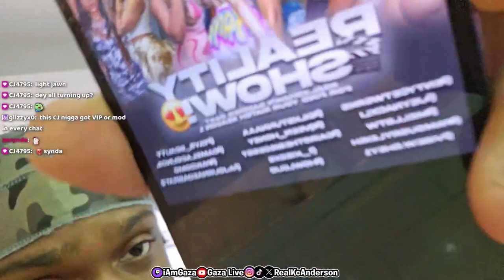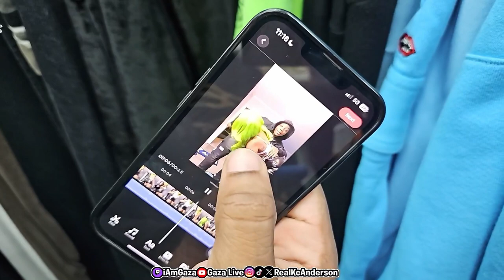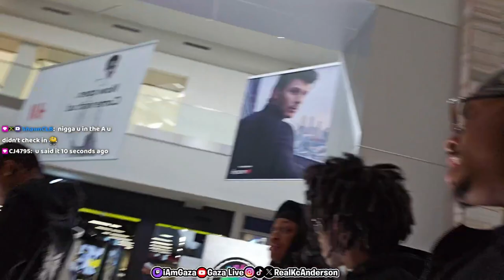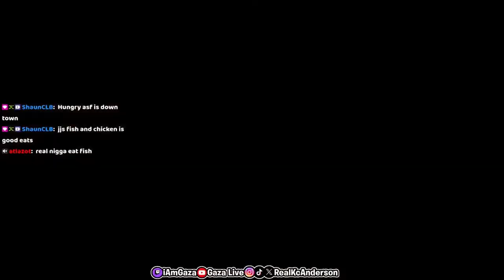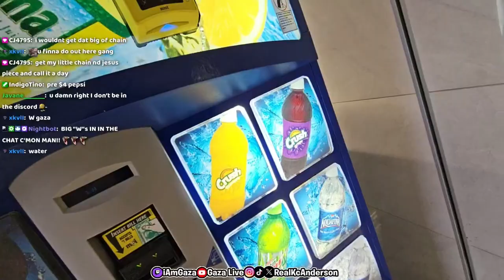I WENT TO ATLANTA TO BE APART OF A REALITY SHOW!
In this video, iamgaza goes to Atlanta to be apart of a reality show on YouTube with his group and more!

Make sure to become DFA & like this vid if you enjoyed!